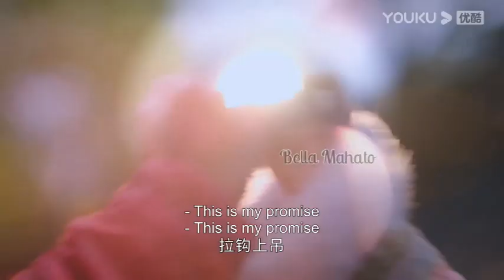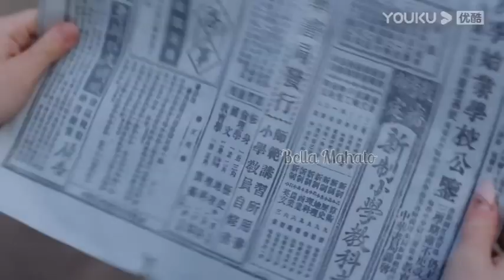part-1[The Last Princess] Bossy Warlord Falls in Love withPrincess|Explain in Hindi#chinesedrama2023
Hello Friends,
 explain in hindi